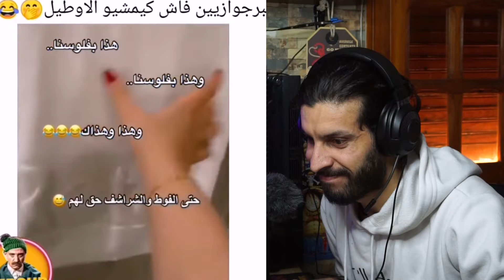قاليا فس فس الزين و دخلت فيه بطوموبيل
شكرا لكم على المشاهدة لا تنسى ان تترك لنا رأيك في التعليقات

tik tok maroc,
. tik tok extremo,